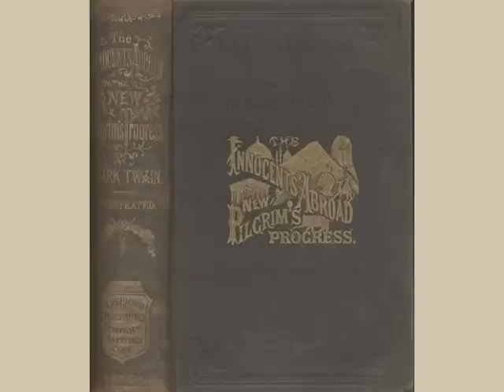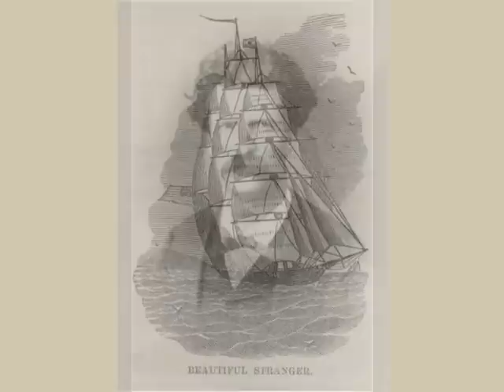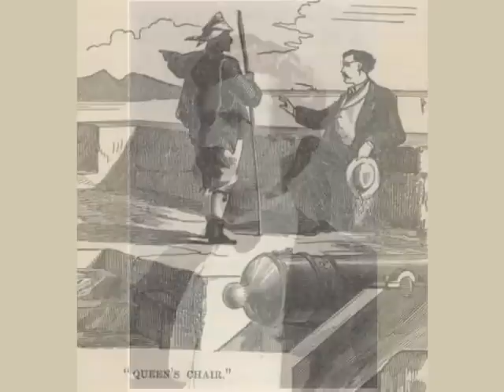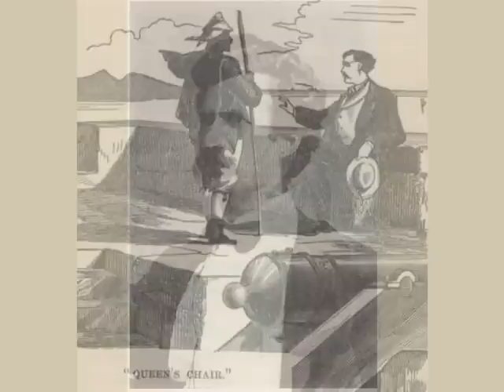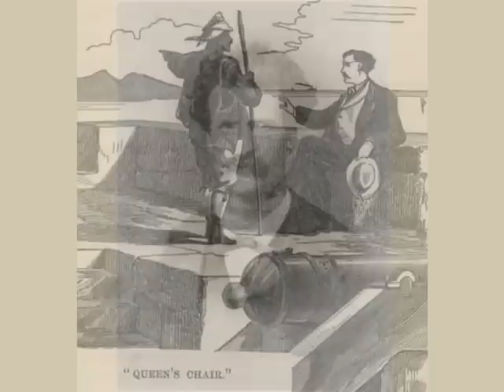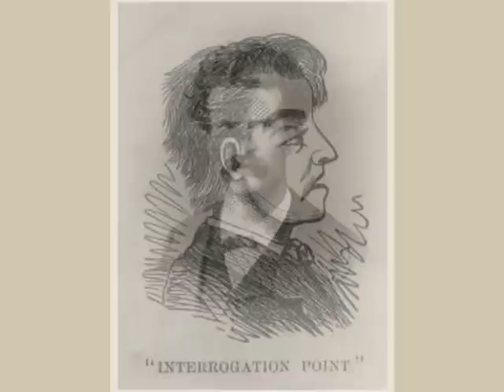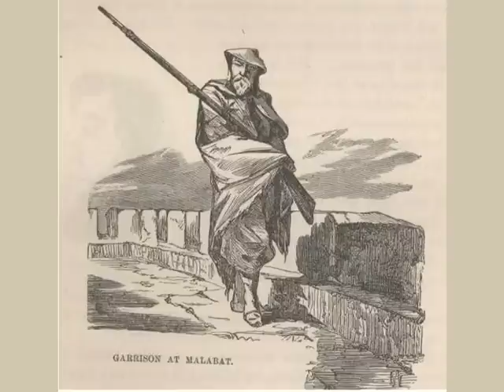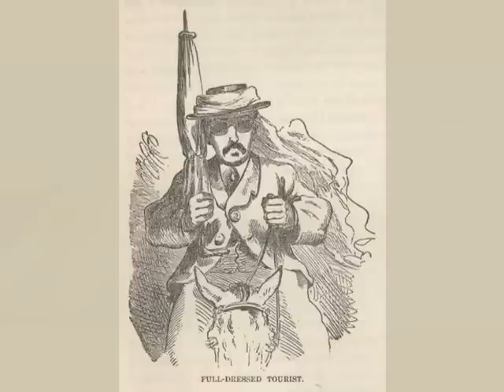Mark Twain's The Innocents Abroad - Ch 7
A Tempest at Night—Spain and Africa on Exhibition—Greeting a Majestic Stranger—The Pillars of Hercules—The Rock of Gibraltar—Tiresome Repetition—"The Queen's Chair"—Serenity Conquered—Curiosities of the Secret Caverns—Personnel of Gibraltar—Some Odd Characters—A Private Frolic in Africa—Bearding a Moorish Garrison (without loss of life)—Vanity Rebuked—Disembarking in the Empire of Morocco